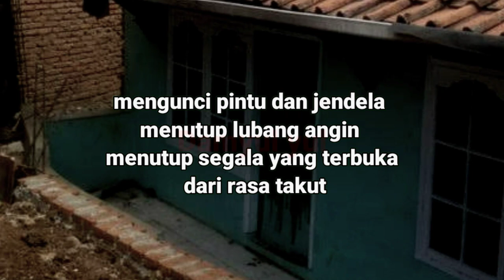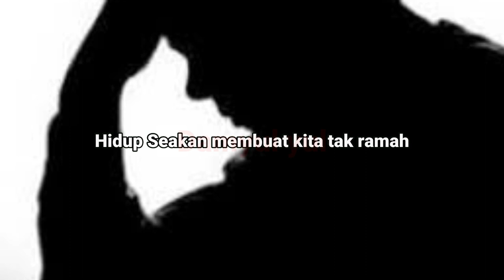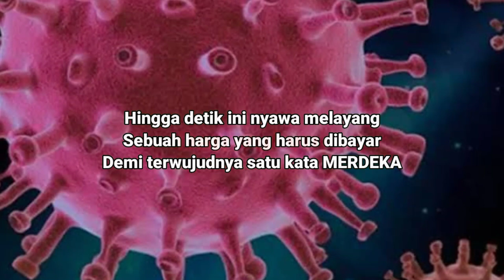17 Agustus 1945 hari kemerdekaan RI